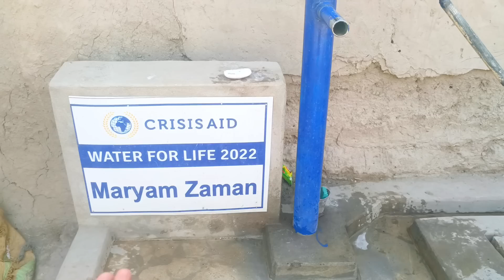Nai Dulhan Ki Ammi Ke Ghar Pahli Dawat 🤗